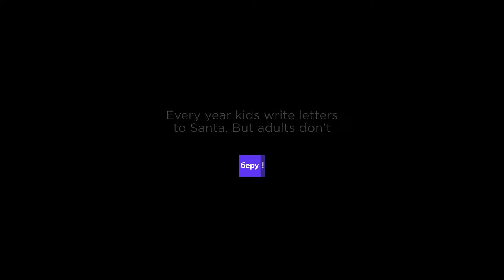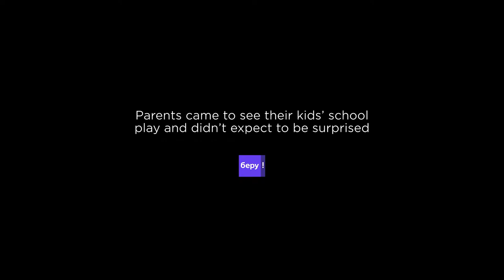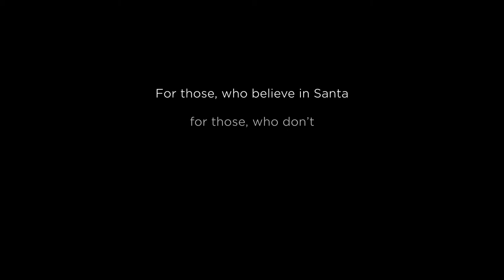Beru! Miracles Happen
Beru! New Year project.